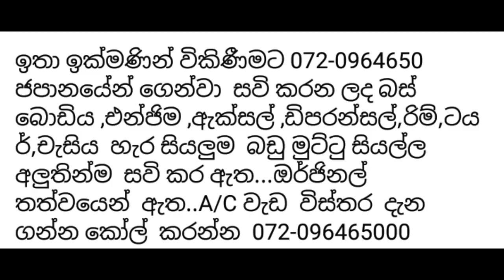Bus for sale in Srilanka | Aduwata bus ekak | ikman.lk | pat pat.lk